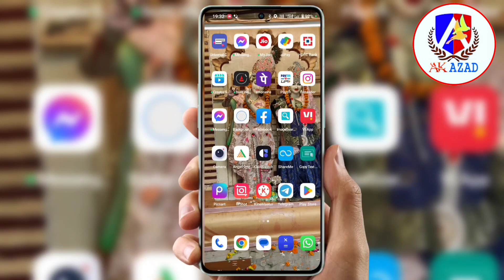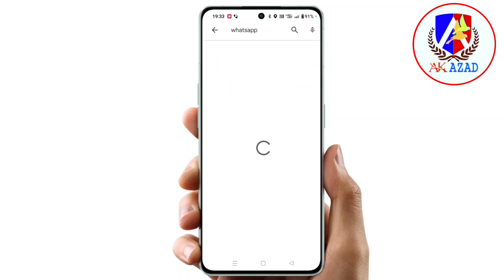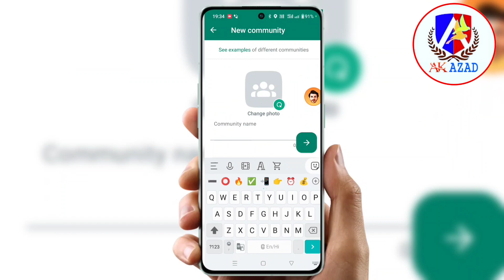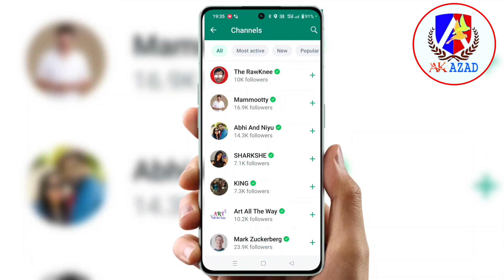WhatsApp channel option use kaise kare | whatsapp update kaise kare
Cover Topic  :-

whatsapp new update
whatsapp update
whatsapp status update kaise kare whatsapp update problem
whatsapp ko update kaise karen whatsapp channels
whatsapp status update kaise karen status update, whatsapp
whatsapp status problem
update whatsapp
whatsapp new features 2023
whatsapp problem
whatsapp update kaise karte hain
status update kaise karen
update whatsapp problem
whatsapp update kaise hota hai
update kaise kare
whatsapp channel create
whatsapp ka new update kya hai whatsapp updates